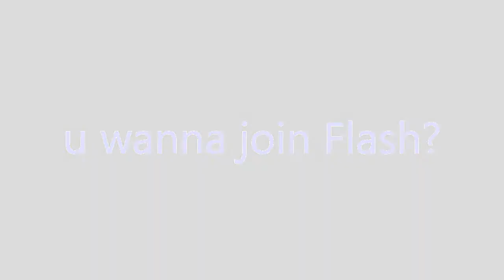Flash Clan - TeamTage #1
-Feed and trickshot montage, Black Ops 2.